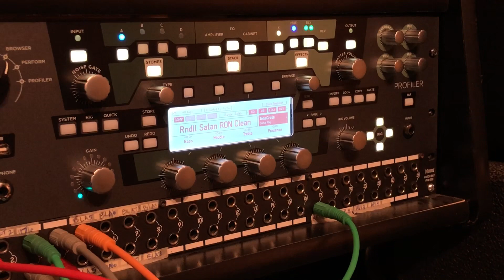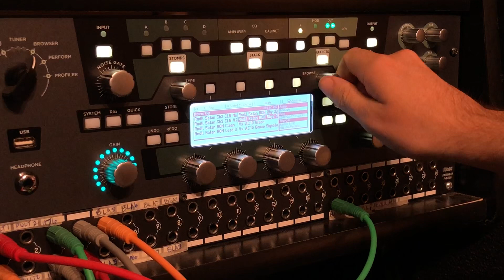Tips & Tricks: Copy & Paste Effects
In this video we show you a tip that can save you tons of time messing with effects.
You’ll learn how to copy and paste effects presets from one profile to another with just a couple clicks!